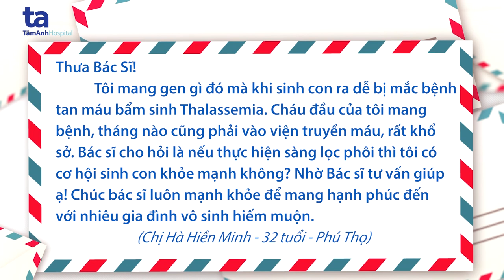Sàng lọc phôi có giúp tôi sinh con khỏe mạnh không?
Hỏi: Tôi mang gen gì đó mà khi sinh con ra dễ bị bệnh tan máu bẩm sinh Thalassemia. Cháu đầu của tôi mang bệnh, rất khổ sở, tháng nào cũng phải truyền máu. Bác sĩ cho tôi hỏi nếu sàng lọc phôi thì tôi có cơ hội sinh con khỏe mạnh không? Chi phí sàng lọc phôi ở IVFTA là bao nhiêu ạ? Cảm ơn bác sĩ, chúc bác sĩ khỏe mạnh để mang hạnh phúc đến cho nhiều gia đình hiếm muộn.